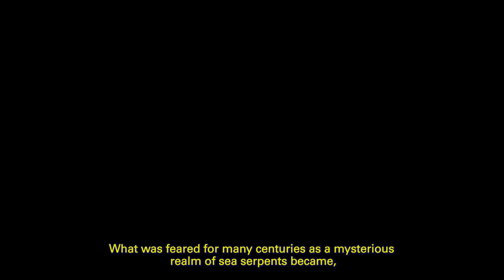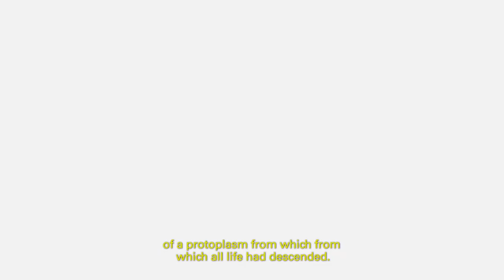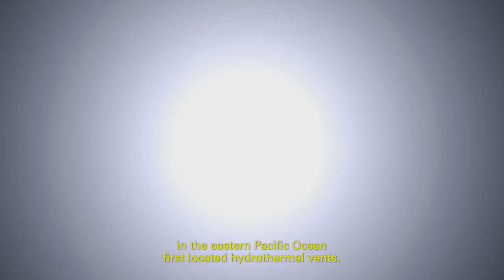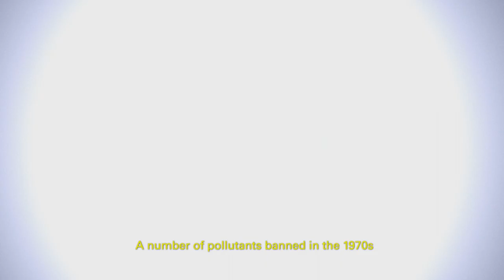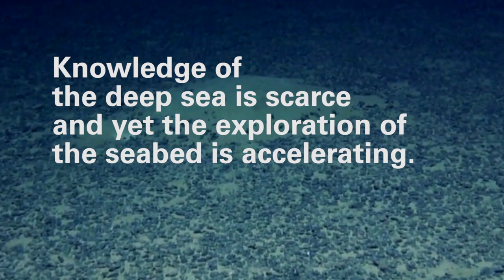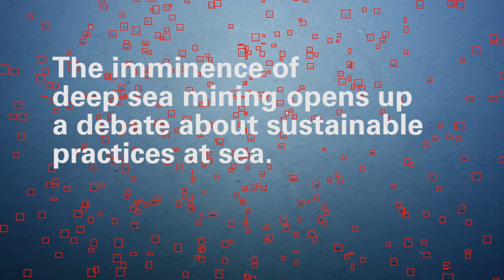What is Deep Sea Mining? A web series. Episode 2: Deep Frontiers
Written by anthropologist Stefan Helmreich, What is Deep Sea Mining? Episode 2: Deep Frontiers is a brief history about knowledge of the deep sea and its resources. It highlights the ambiguity of this history, as depictions of the deep changed throughout the nineteenth and twentieth centuries. Today, this knowledge informs discussions about the commercialization of biological and geological resources, with the deep sea fast becoming a zone of international dispute, opening up a debate about sustainable practices at sea.

What is Deep Sea Mining? is a five episode web series dedicated to the topic of deep sea mining, a new frontier of resource extraction at the bottom of the ocean, set to begin in the next few years. Deep sea mining will occur mainly in areas rich in polymetallic nodules, in seamounts, and in hydrothermal vents. Mining companies are already leasing areas in national and international waters in order to extract minerals and metals such as manganese, cobalt, gold, copper, iron, and other rare earth elements from the seabed. Main sites targeted for future exploration are the mid-atlantic ridge and the Clarion Clipperton Zone (Pacific ocean) in international waters, as well as the islands of Papua New Guinea, Fiji, Tonga, New Zealand, Japan, and the Portuguese Azores archipelago. Yet, potential impacts on deep sea ecosystems are yet to be assessed by the scientific community, and local communities are not being consulted.

The prospects of this new, experimental form of mining are re-actualizing a colonial, frontier mentality and redefining extractivist economies for the twenty-first century. This web series addresses different issues related to this process, from resource politics to ocean governance by international bodies, prompting today’s shift towards a "blue economy" but also efforts to defend sustained ocean literacy when the deep ocean, its species, and resources remain largely unmapped and unstudied.

Stefan Helmreich is Professor of Anthropology at MIT. He is the author of Alien Ocean: Anthropological Voyages in Microbial Seas, and, most recently, of Sounding the Limits of Life: Essays in the Anthropology of Biology and Beyond (Princeton University Press, 2016). His essays have appeared in Critical Inquiry, Representations, American Anthropologist, Cabinet, and The Wire.

What is Deep Sea Mining? is developed in collaboration with Margarida Mendes, curator and activist from Lisbon, Portugal, and founding member of Oceano Livre environmental movement against deep sea mining. It was commissioned and funded by TBA21 - Academy and premiered at the 2018 New Museum Triennial: Songs for Sabotage.

For more information and links to NGOs, advocacy, and activist groups involved in deep sea mining visit:

Acknowledgements: Stefan Helmreich, Matt Gianni, and everyone who helped this web series. Special thanks to: Markus Reymann, Stefanie Hessler, and Filipa Ramos.

Commissioned by TBA21 - Academy.